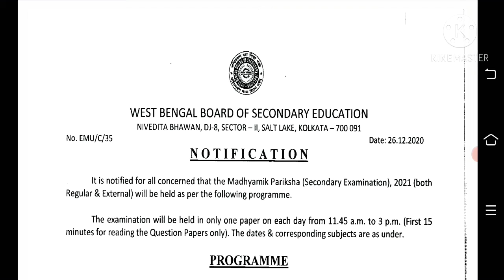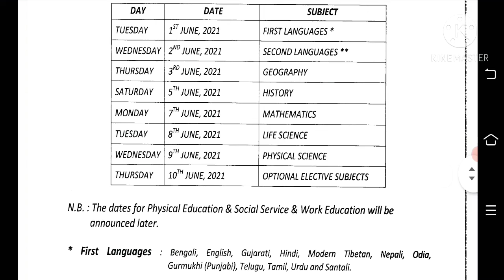Madhyamik Exam Routine 2021 || মাধ্যমিক পরীক্ষা রুটিন ২০২১|| অফিশিয়াল রুটিন মাধ্যমিক ২০২১.